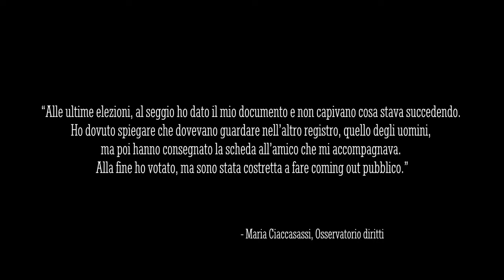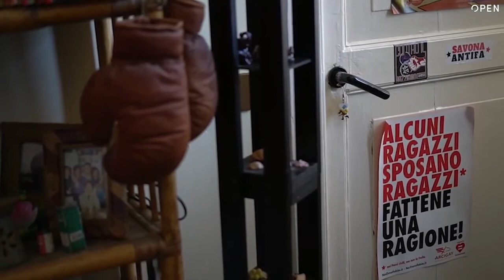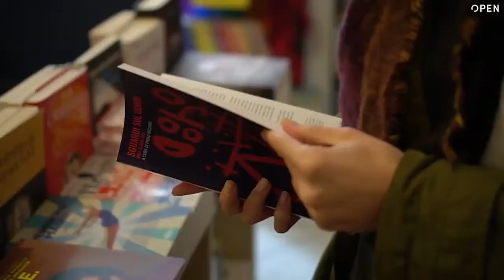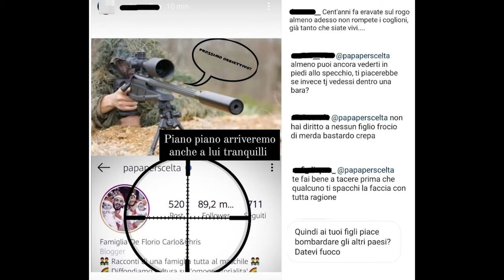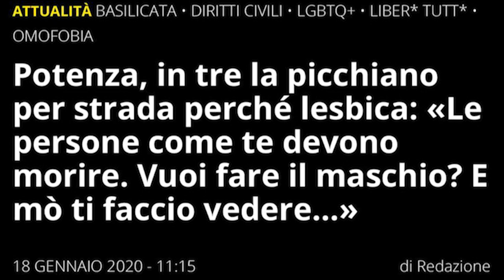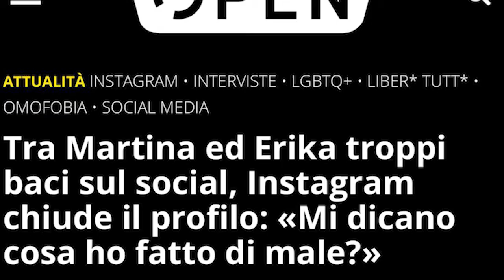free2bemyself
Al 28 giugno del 1969 risale il primo passo verso l’affermazione dei diritti della comunità LGBTQ+, con la rivolta newyorkese a Stonewall, ma ancora oggi la lotta non si ferma e la strada è ancora lunga.
Il lavoro svolto dagli alunni della 5F del Liceo Archimede di Acireale.

Potete trovare la spiegazione dell'elaborato video a questo link